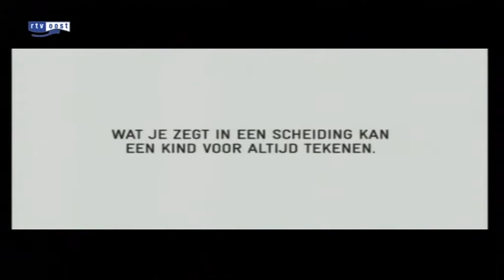Interesse voor echtscheidingsspreekuur Zwolle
Het echtscheidingsspreekuur van Centrum Jeugd en Gezin Zwolle begint dinsdag met twee geinteresseerde stellen.

Het centrum houdt voortaan maandelijks een speciaal spreekuur waarbij ook een advocatenkantoor uit Zwolle is betrokken. Het CJG kreeg veel vragen van ouders en grootouders die gerelateerd waren aan echtscheidingen die moeizaam verlopen. Ook blijkt dat kinderen langer dan gedacht last houden van de gevolgen van een scheiding. Advocatenkantoor Dommerholt kent deze problematiek ook vanuit de praktijk en besloot om mee te werken aan het spreekuur.